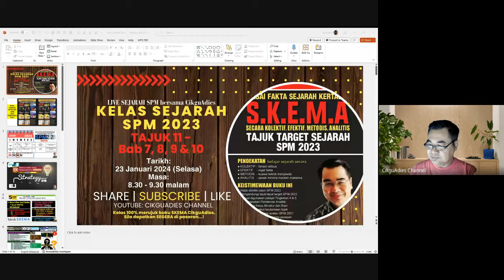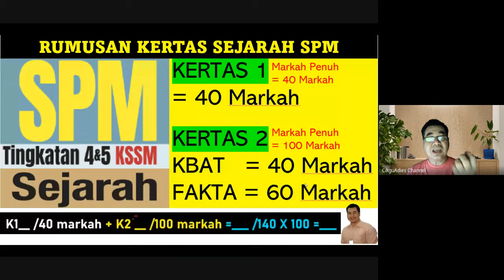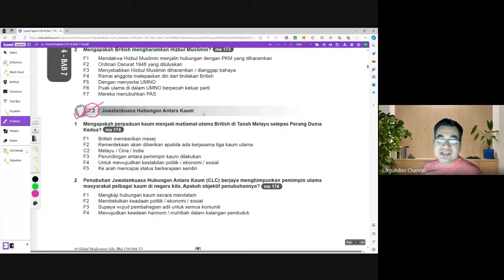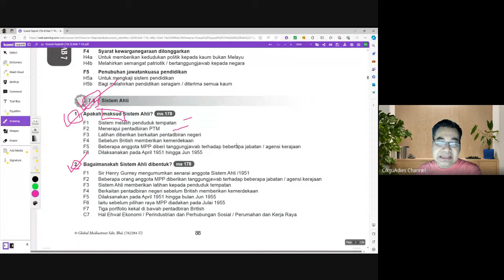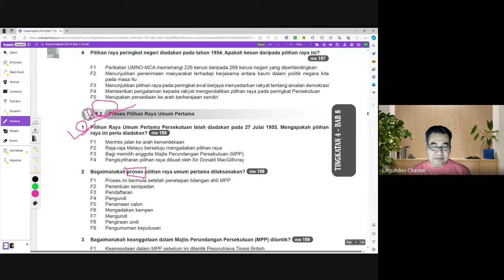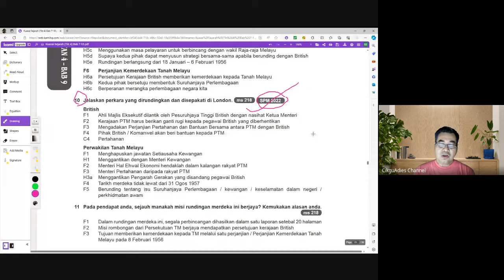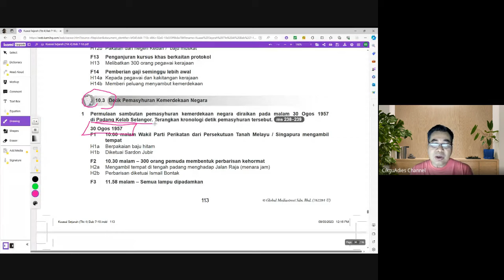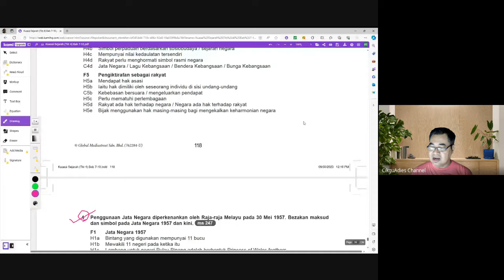Kelas Sejarah CikguAdies - Tajuk 11 (Bab 7-10)